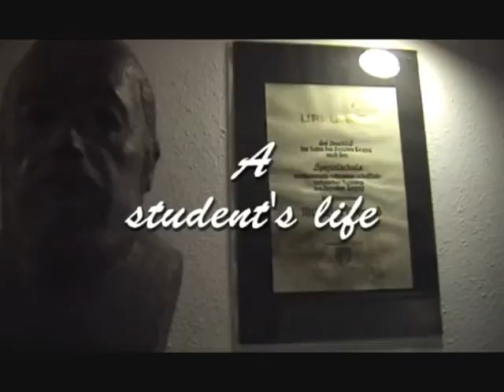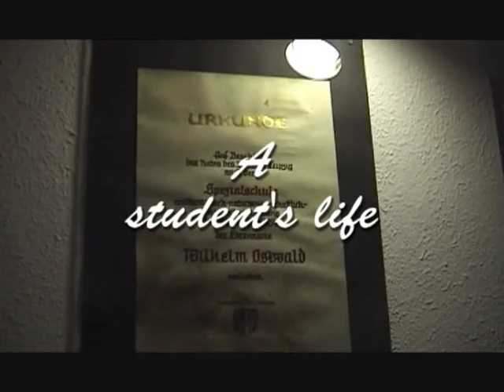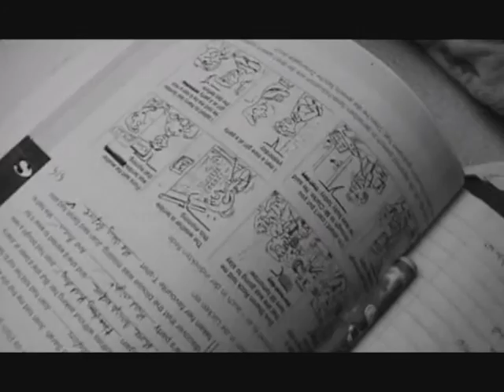A student's life Part 1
Yeah, this is Rolf-Günther and Rolf-Günther is a student at the Wilhelm Ostwald school and this film should show.
Watch this funny video made by two funny german freaks.